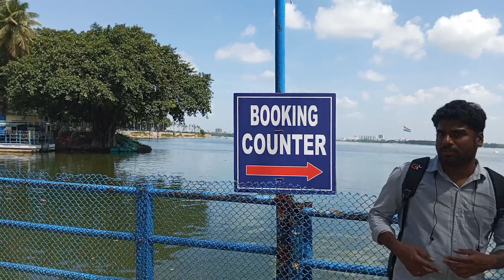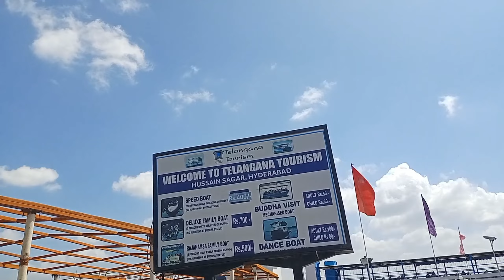Hussain sagar hussain hussiansagar hydrabad travelbucket latest hydrabad travel volg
Buddha Statue Address: NTR Marg, Hussain Sagar, Khairatabad, Hyderabad, Telangana, 500029, India

Buddha Statue Hyderabad (Entry Fee, Timings, Entry Ticket Cost, Price)
Buddha Statue Entry Fee
Entry Fee : Free
Mechanised Boat Fare:
Rs.55 per Adult & Rs.35 per Child
Jet Ski ( No Alighting at Buddha Statue ):
Rs 250 for 1 person & Rs.300 for 2 persons
Rajahamsa ( No Alighting at Buddha Statue ):
Rs 100 per person (minimum 5 persons)
Para Sailing: Rs.400 per person
Standing in the middle of Hussain Sagar Lake, a popular tourist place in Hyderabad, Buddha Statue is one of the major attractions of Hyderabad. With a height of 72 feet (22 meters) and a whopping weight of more than 450 tons, Buddha Statue has the fame of being the largest single stone statue of Buddha not just in India but also in entire world.

It is placed on the Rock of Gibraltar in the Hussain Sagar lake. Although planned to place it on the centre of the lake, this statue was placed slightly closer to the NTR Memorial Gardens owing to a few engineering hurdles.
The creation of Buddha statue, which has been carved out of single stone, took close to 2 years. About 200 sculptors have worked endlessly to give birth to this marvellous sculpture. It has been carved out of white granite stone which was found on a mountainside, near Nalgonda, located about 40 miles from Hyderabad.

Not many are aware of the fact that the Buddha statue in the Hussain Sagar boasts of being a holy pilgrimage as well. It was sanctified by the spiritual leader Dalai Lama himself in the year of 2006.

This grand Gautam Buddha statue in Hyderabad owes its construction to then CM of Andhra Pradesh, Sri Late N. T. Rama Rao. The idea to create this monolithic statue of Buddha germinated from his visit to New York where he got inspired with the startling beauty of Statue of Liberty. It was after this visit, he showed keen interest to have a symbol which can stand for the opulence of our culture as well as represent the depths of our distinctive heritage.

This statue is a result of the Buddha Purnima Project contribution, which was held in 1985. In the year of 1988, the statue was shipped to Hyderabad. Covering 60 km of distance, it was brought on a gigantic carriage, which had about 192 wheels. There were some troubles initially for mounting the statue. However, in the month of April in 1992, this captivating huge statue of Buddha was raised over the serene waters of Hussain Sagar Lake. Since then, it has been captivating visitors with its incomparable beauty. At the same time, the Lumbini Park with its famous musical fountains was also inaugurated.